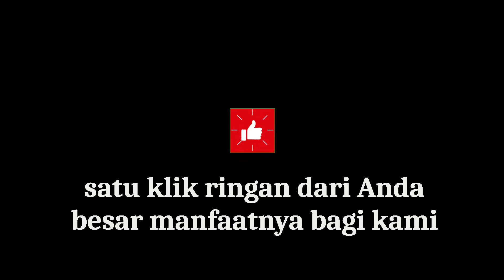Simple Touch Switch Using Mosfet IRFZ44N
This is simple way to make touch switch using IRFZ44n mosfet.